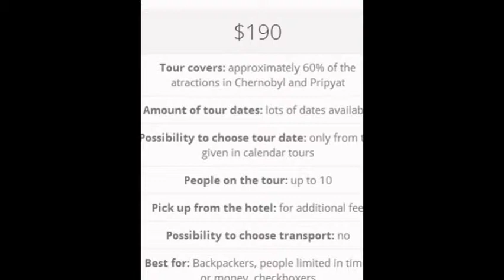Tourism in Ukraine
We recommend to book places 2-3 weeks in advance.
If there are no places left, that means they are gone and we can not take you, even if you are ready to pay more.
Chernobyl tourism: BOOK YOUR AMAZING TOUR NOW